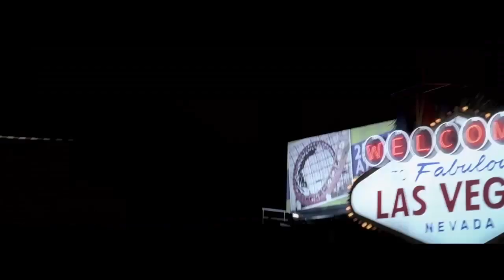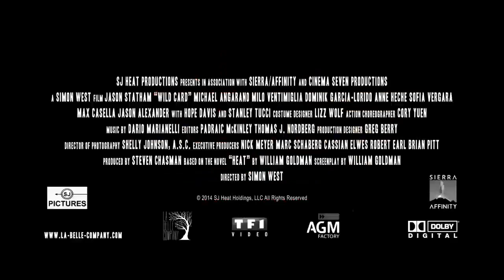Wild Card International Trailer (2015) - Jason Statham Action Movie HD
Nick Wild (Jason Statham) is a Las Vegas bodyguard with lethal professional skills and a personal gambling problem. When a friend is beaten by a sadistic thug, Nick strikes back, only to find out the thug is the son of a powerful mob boss. Suddenly Nick is plunged into the criminal underworld, chased by enforcers and wanted by the mob. Having raised the stakes, Nick has one last play to change his fortunes...and this time, it's all or nothing.

Director: Simon West
Cast: Jason Statham, Michael Angarano, Dominik García-Lorido, Sofia Vergara
Genre: Action, Crime, Thriller
Country: USA
Production Co: Cinema Seven Productions, Current Entertainment, Quad Films, SJ Heat Productions, SJ Pictures, Sierra / Affinity
Distributor: Lionsgate (USA, UK)